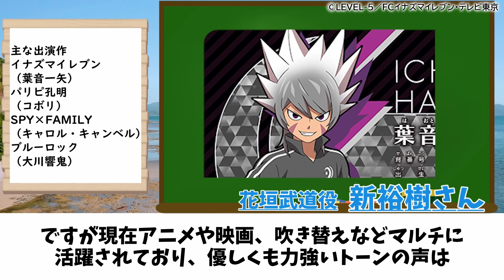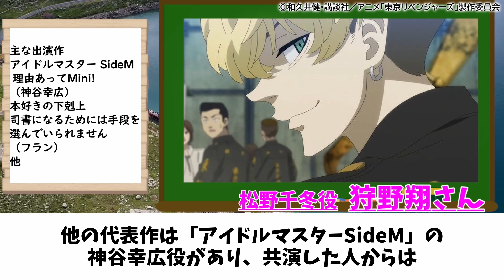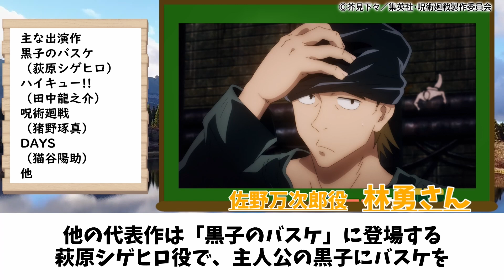【アニメ】「東京リベンジャーズ」声優キャスト紹介!!これを見れば本編をより楽しめる！【声優：新祐樹、林勇、和氣あず未、松岡禎丞etc...】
アニメ「東京リベンジャーズ」

【声優キャスト一覧】
花垣武道(タケミチ)：新祐樹
橘 日向（ヒナタ・ヒナ）：和氣あず未
橘 直人（ナオト）：逢坂良太
佐野万次郎（マイキー）：林勇
龍宮寺 堅（ドラケン）：鈴木達央
場地 圭介：水中雅章
三ツ谷 隆：松岡禎丞
林田春樹（パーちん）：木村昴
林 良平（ぺーやん）：野津山幸宏
河田ナホヤ（スマイリー）：河西健吾
武藤泰宏（ムーチョ）：小野大輔
千堂 敦（アッくん）：寺島拓篤
山本タクヤ：広瀬裕也
鈴木マコト：武内駿輔
山岸一司：葉山翔太
稀咲鉄太：森久保祥太郎
半間修二：江口拓也
清水将貴（キヨマサ）：日野聡
長内信高：竹内栄治
松野 千冬：狩野翔
羽宮 一虎：土岐隼一

0:00　東京リベンジャーズ声優陣紹介
0:19　花垣武道役　新祐樹
1:00　松野千冬役　狩野翔
1:43　佐野万次郎役　林勇
2:45　三ツ谷隆役　松岡禎丞
3:33　その他の声優さん

BGM
動画素材
フリーの素材屋さん